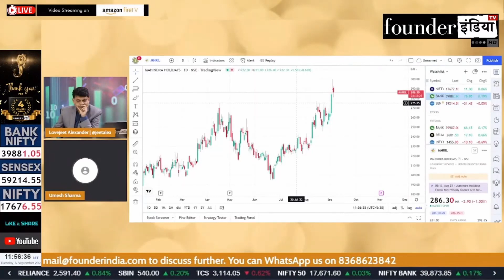Mahindra Holidays & Resorts India Ltd. (MHRIL) के शेयर में क्या करें? Expert Opinion by Umesh Sharma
Analysis of: Mahindra Holidays & Resorts India Ltd.

Shows on StockMarket, equity, trading, investment, commodity, personalfinance, tax, cryptocurrency, blockchain, reviews, mhril mahindraholidays marketanalysis startups, policyreviews, nifty sensex, and much more.